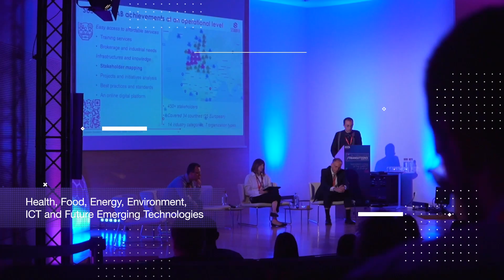Lars Montelius, last interview as Director-General of INL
Lars Montelius completed his 8 year mandate as Director-General of INL

Prof. Lars Montelius completed his 8 year mandate as Director-General of INL - International Iberian Nanotechnology Laboratory last August.

Lars Montelius has been in service for eight years. In these last INL has matured both from its research activities and from an organizational point of view. Today, INL is, as you know, home of more than +400 passionate people from about +30 different countries.

In his own words "it has been a real pleasure to serve as Director-General of INL - International Iberian Nanotechnology Laboratory throughout these years, being able to be part of INL in all its areas of activity. I am grateful to all INLers, present and former ones, that so passionately have been part of this amazing journey - and of course to all partners and friends worldwide that we have been engaged with. I wish INL - and the new Director-General – soon to be appointed, all the best success".

Today we bring to you the last interview of Prof. Lars Montelius and we take this moment to thank him for his commitment, his spirit of service to the INL community and his contribution to the development of INL. Together we were able to make a difference.

Dear Prof. Lars, we wish you a great future. Enjoy the interview!